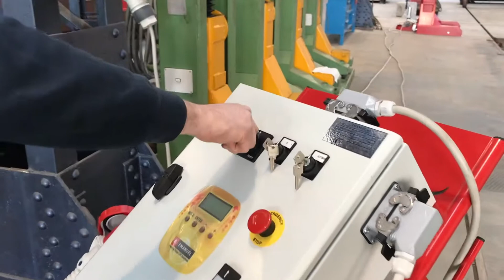HUNDRED YEARS OLD LOCOMOTIVE BEING LIFTED - 80 Tons - Railway Lifting Jacks | Emanuel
More about the history of the historical 746.038 locomotive here (Italian)